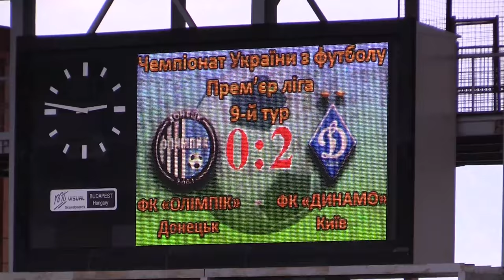24.09.2016 - 9 тур Лиги Пари-Матч - Олимпик - Динамо - 1 тайм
1 тайм матча 9 тура Лиги Пари-Матч - Олимпик - Динамо